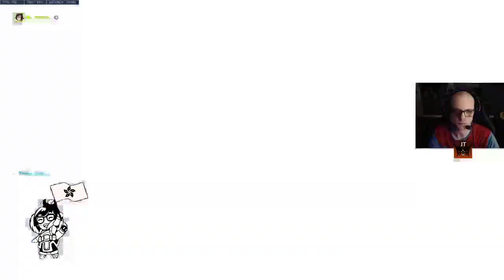Even more OW feat. Odious